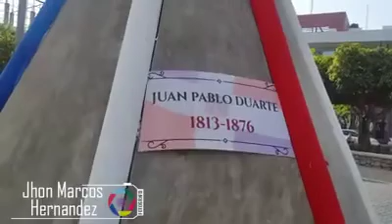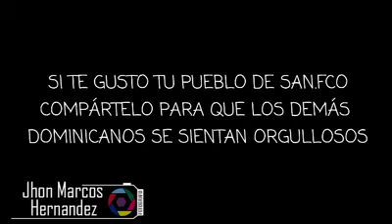Canción a San Francisco de Macoris